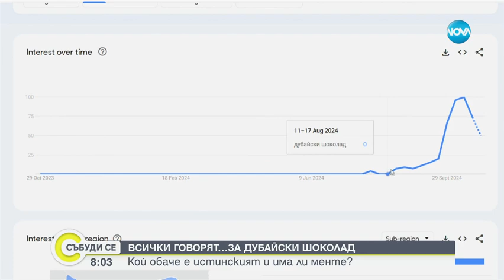Феноменът 'Дубайски шоколад' Как можем да си го приготвим у дома